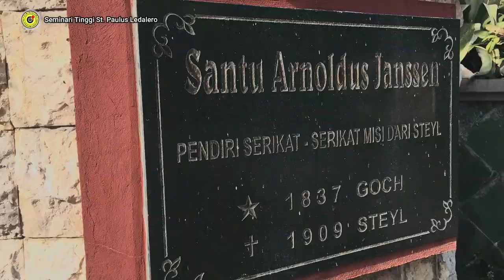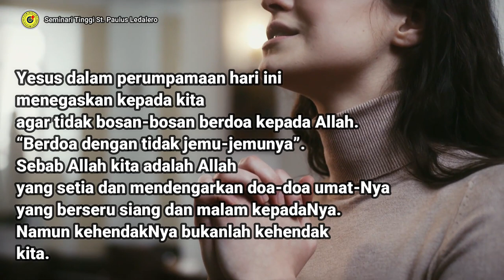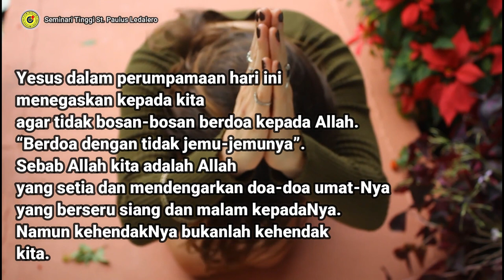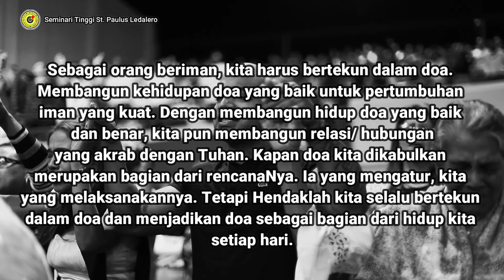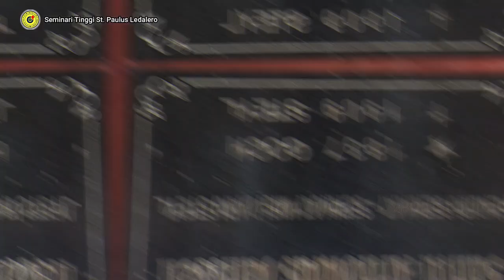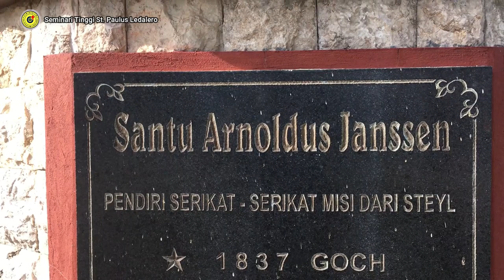BERTEKUN DALAM DOA (Sabtu 13 November 2021) Renungan Frater Ledalero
Renungan: Fr. Eman Keban, SVD
Pengisi Suara: Fr. Ippy Taus, SVD